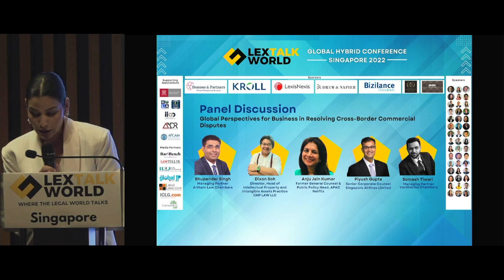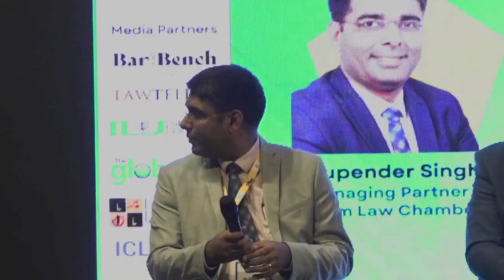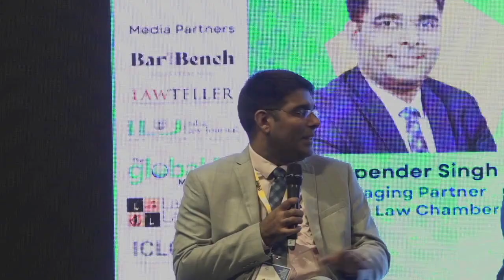Global Perspectives for Business in Resolving Cross-Border Commercial Disputes - LexTalk World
We on behalf of the entire team of LexTalk World would like to extend our sincere vote of thanks for being a respected panelist on the topic "Global Perspectives for Business in Resolving Cross-Border Commercial Disputes."

Panelists
1. Bhupender Singh, Managing Partner at Artham Law Chambers
2 Dixon Soh, Director, Head of Intellectual Property and Intangible Assets Practice at CHP LAW LLC
3 Anju Jain Kumar, Former VP Public Policy - APAC at Netflix and Chief Regional Counsel, APAC at Disney.
4. Piyush Gupta, Senior Corporate Counsel at Singapore Airlines Limited
5. Somesh Tiwari, Managing Partner at Vardharma Chambers

The LexTalk World Global Hybrid Conference which was held on the 23rd and 24th of November’ 2022 at Ramada by Wyndham, at Zhongshan Park, Singapore.